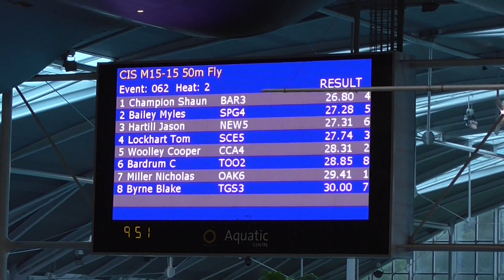Boys 15 years 50 Fly CIS 2015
Heat 2 of 2 Timed Finals
  1  Miller, Nicholas                15 OAK6
  2  Woolley, Cooper               15 CCA4
  3  Lockhart, Tom                 15 SCE5
  4  Champion, Shaun               15 BAR3
  5  Bailey, Myles                   15 SPG4
  6  Hartill, Jason                   15 NEW5
  7  Byrne, Blake                    15 TGS3
  8  Bardrum, Christian            15 TOO2